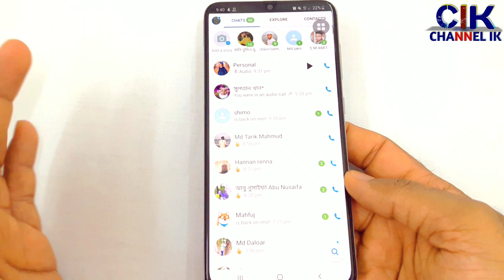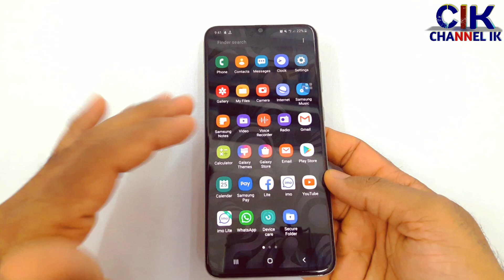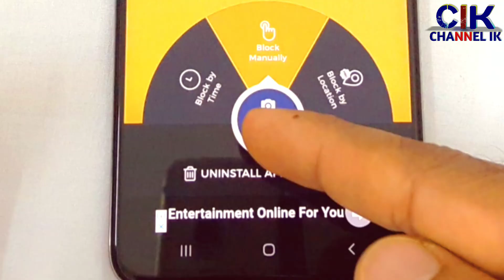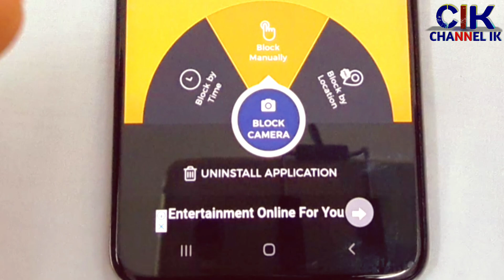imo, Facebook, Bigo live, অন্যের লাইভে ক্যামেরা বন্ধ করে কথা বলবেন যেভাবে | আপনি ছাড়া সবাইকে দেখবেন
Imo, Bigo Live, Facebook, Instagram, Twitter, snapchat, likee, viggo live chat, WhatsApp, এই ধরনের যত এপসের মাধ্যমে ভিডিও কল বা লাইভে কথা বলার ও অন্যের লাইভে কথা বলার সময় আপনার মোবাইল ক্যামেরা অফ থাকবে ।
আজকের এই ভিডিওতে এ বিষয়ে বিস্তারিত ভাবে দেখিয়েছি ।।
আশা আপনার অনেক উপকারে আসবে

Technology related videos link
মোবাইল ফ্ল্যাশ related all videos
Bitcoin and online earnings all videos
Android phone other products review
Imo and WhatsApp related all videos
Facebook related all videos
YouTube related all videos
Video and pictures editing all videos
▬▬▬▬▬▬▬▬▬▬▬▬▬▬▬▬▬▬▬imo facebook Bigolive WhatsApp Instagram likeevideos লাইভেক্যামেরাবন্ধ লাইভেক্যামেরাবন্ধকরারনিয়ম লাইভে কথা
Imo, Facebook, WhatsApp, Bigo Live, likee videos, ইমুতে লাইভে কথা বলার সময় ক্যামেরা বন্ধ, কিভাবে লাইভে ক্যামেরা অফ করে, ক্যামেরা অফ করে লাইভে কিভাবে কথা বলব, লাইভে ক্যামেরা অফ, ফেসবুক লাইভে ক্যামেরা অফ, ইমু লাইভে ক্যামেরা অফ, Bigo লাইভে ক্যামেরা বন্ধ করার নিয়ম, massager live camera off, channel ik